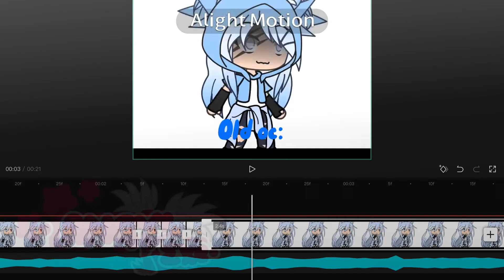Old oc vs New oc||Meme?||Original idea?||Read desc||Gl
…. I think I lost all my creativity…
I thought this vid will be less than 50 sec 0-0

Not gonna lie this is pretty bad- bc I lost all my creativity :D